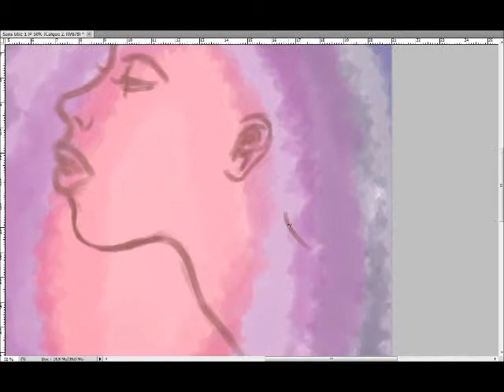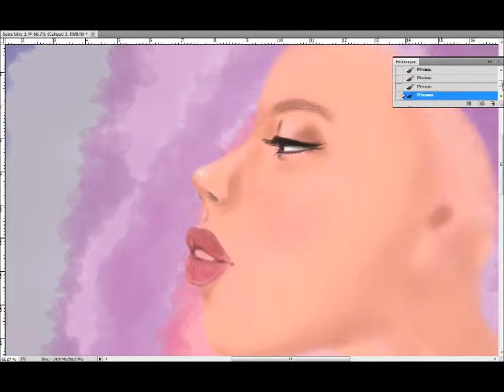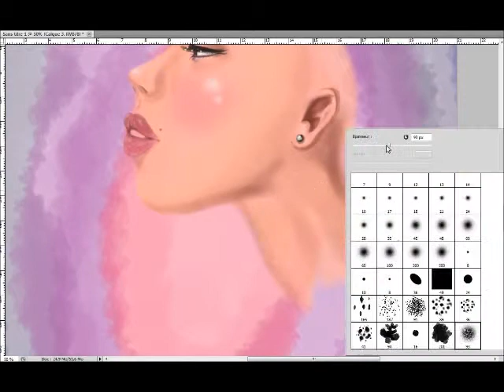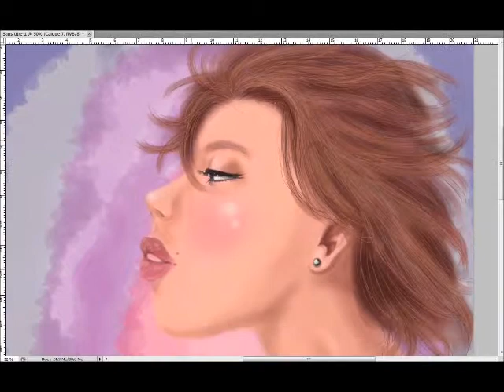Just Jazz by Lapi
Time : don't remember... some like 1h :)